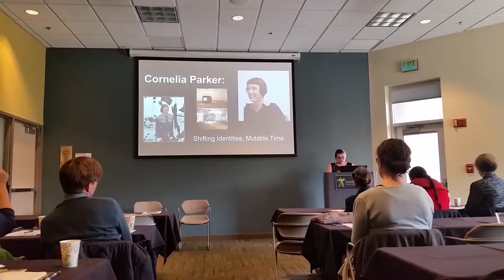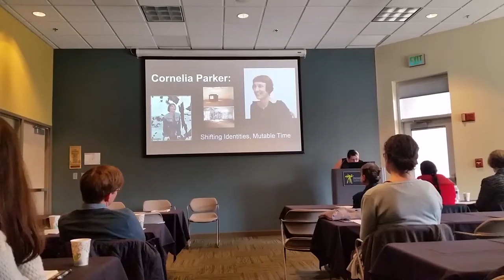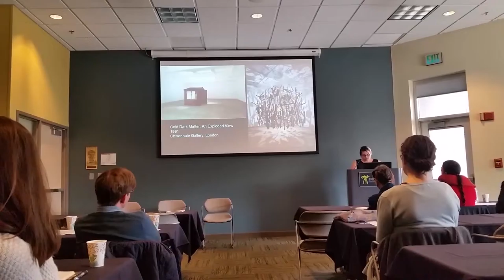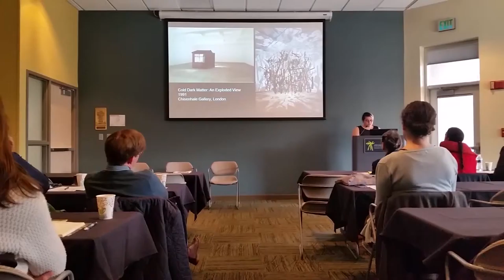5th Annual Grand Rapids Undergraduate Art History Symposium (2016): Cornelia Parker presenter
Every Spring the Art History departments of several Grand Rapids area Michigan universities (Calvin, Aquinas, Ferris State, Kendall College of Art & Design, Grand Valley State) select students from their respective programs to present exceptional essays that students have written. I was honored to be the sole representative of Grand Valley's Art History department for Spring 2016;  presenting my essay "Cornelia Parker: Shifting identities, Mutable time". My thanks for the professors who invited me and supported me through my education at Grand Valley so that I could be a part of such an exciting opportunity!